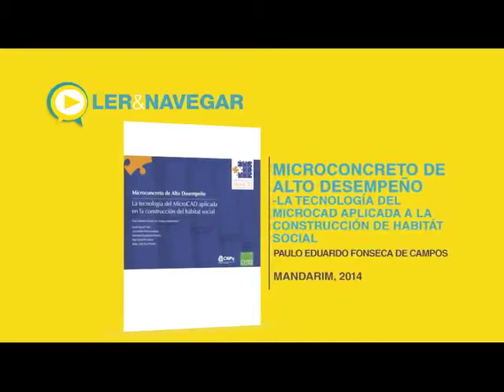Programa Diálogos - Técnica de Ferrocimento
Nesta edição do Diálogos, falamos sobre a técnica de Ferrocimento. O entrevistado foi o diretor de gestão da Sociedade Brasileira de Ferrocimento, engenheiro civil Luiz Lobo.